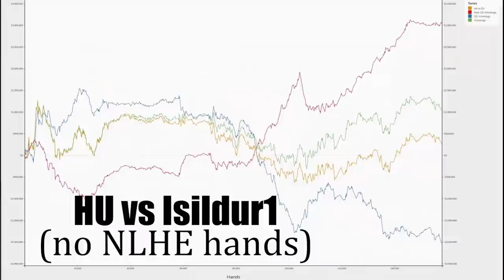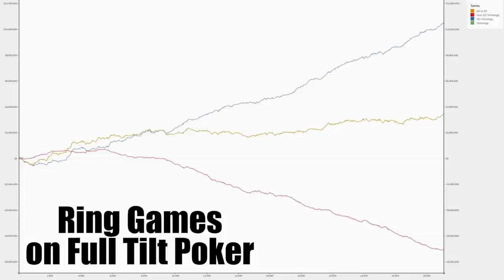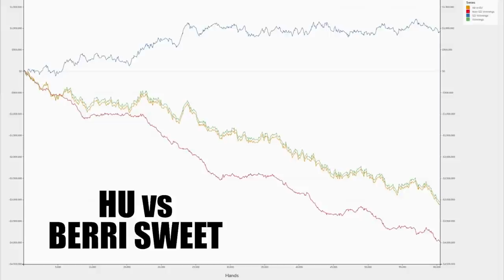High stakes online poker legend RaulGonzalez retires and shares his insights (Runchuks podcast)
High stakes online poker legend RaulGonzalez retires and shares his insights.
One of the most successful online poker players, he battled against some of the toughest poker players. Most notable are his multi-year battles against Isildur1 and BerriSweet. Many of you might recognize him as RaulGonzalez on PokerStars or San1ker on FullTiltPoker.

In his 13 years as a professional poker player, he quickly rose through the ranks in No Limit Holdem ring and heads-up games, transitioned to draw games, and eventually to mixed-games. He shares a lot of useful tips on how to study efficiently and improve at the game. And we get to talk about some of his most memorable matches.

You can find links to AMA thread and Hand History graphs on the Podcast's thread on TwoPlusTwo

OUTLINE:
00:00:00 Intro
00:01:58 Meet 'RaúlGonzalez'
00:03:54 Why RaúlGonzalez is retiring from poker
00:06:45 Sauce123 or BERRI SWEET
00:07:51 Setting up a high-stakes HU match
00:11:46 The journey to the top
00:17:28 Switching from 6max to Heads Up
00:19:11 Studying the game
00:30:43 Switching to Mixed Games
00:34:22 The most memorable matches
00:36:09 Isildur1 insane career
00:39:34 Dealing with swings
00:44:45 Meteoric rise
00:47:28 Germany's new poker legislation
00:53:17 Key lessons from poker career
01:00:27 What does it take to reach the top?
01:08:22 Being self-critical
01:15:00 Using solvers and enjoying your studies
01:19:21 Biggest misconceptions about solvers
01:23:42 Recognizing mistakes
01:30:14 Deviating from GTO
01:34:25 Future of poker
01:38:21 Real-Time Assitance
01:45:12 Why people cheat?
01:51:09 App games
01:54:12 It's time to retire
02:00:36 The match against BERRI SWEET
02:06:59 How do we measure who are the best poker players?
02:12:02 Qualities to look for in other poker players
02:15:47 Life after retiring from poker
02:21:34 How much RaúlGonzalez improved in the past year?
02:25:31 RaúlGonzalez graphs
02:26:27 Achieving success in poker
02:28:38 At what point money stopped being a factor
02:35:08 The origin of 'RaúlGonzalez' screen name
02:36:47 What did his family and friends think of him playing poker professionally